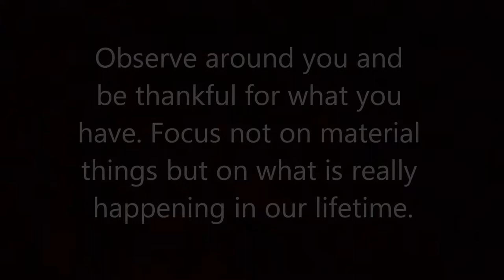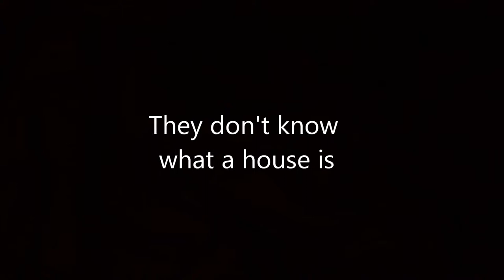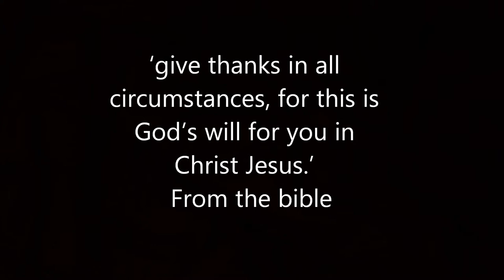World Poverty THE HARSH REALITY - Are you complaining?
Poverty exists. That it exists, that it persists, in the 21st century is an obscenity. We want to end this poverty. We want to make poverty history. But we have to ask ourselves: Who is the "we" who sees poverty? When we see poverty, what is that we see? And finally, how do we act upon these ways of seeing?

This video was made for our Citizenship Project.